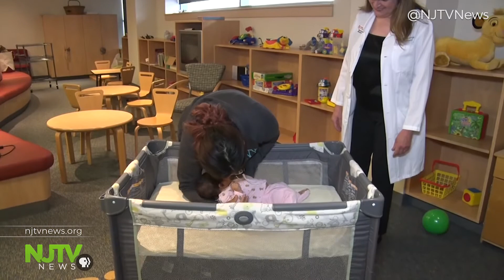Doctor emphasizes safety for Sudden Unexpected Infant Death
The CDC indicates in 2015, SIDS claimed the lives of 44 babies in New Jersey.